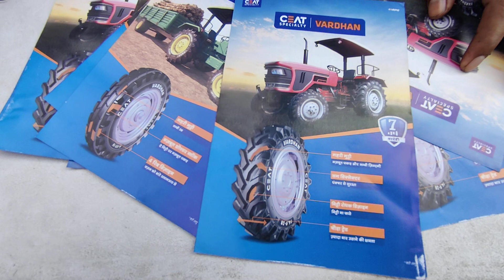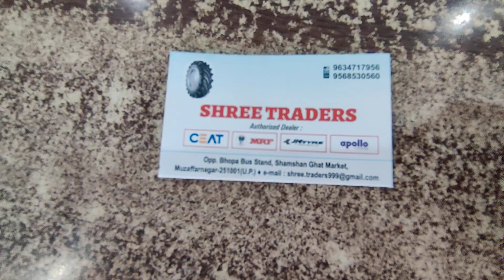कम कीमत में 7 साल की वारंटी वाला टायर tractor tyre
tractor tyre with 7 year warranty